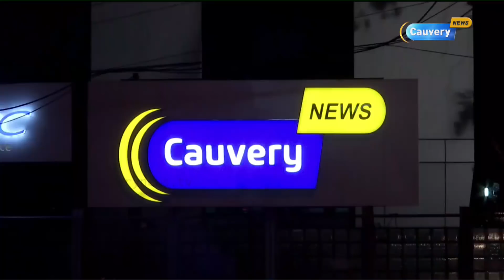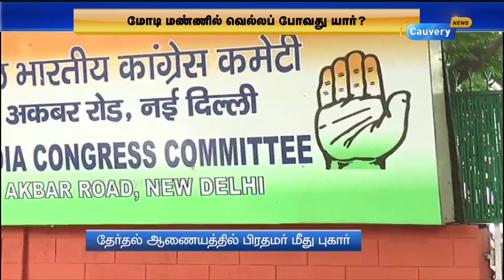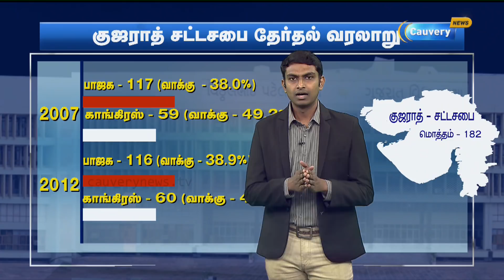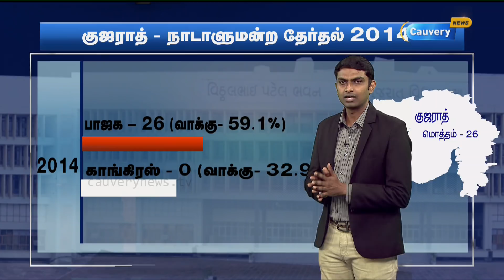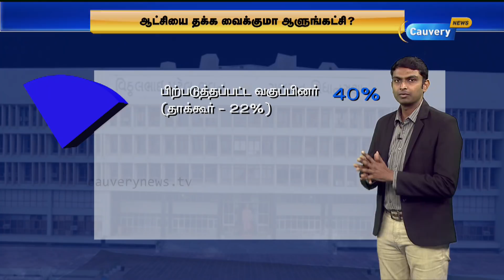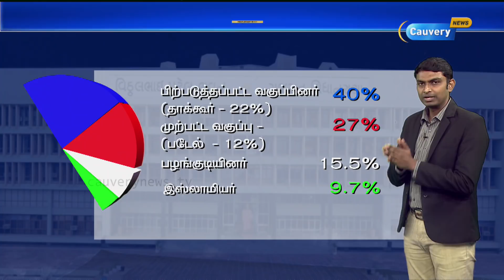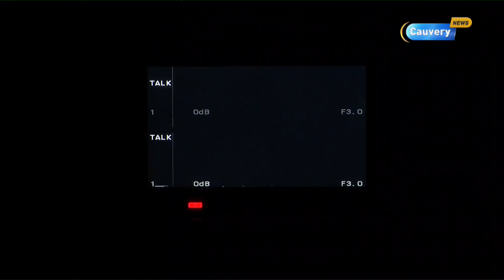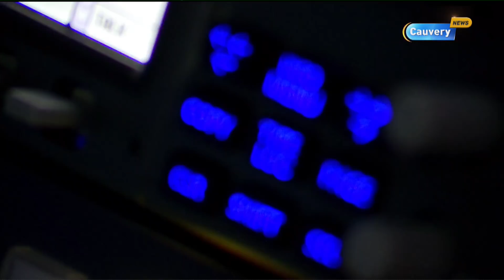மோடியின் மண்ணில் வெல்லப் போவது யார் ? | Matrathai Nokki